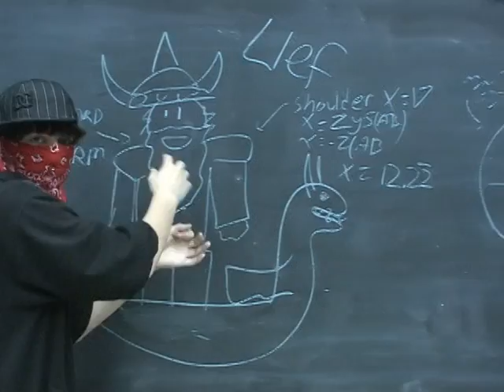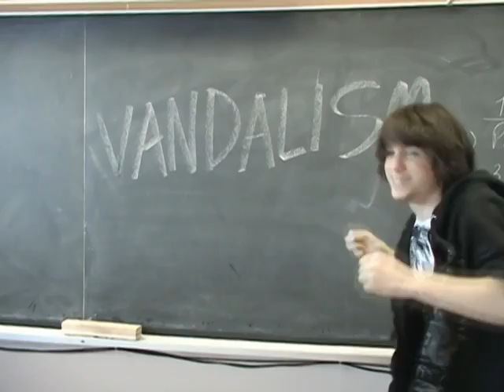Handlebars Music Video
A music video we made for a school project...